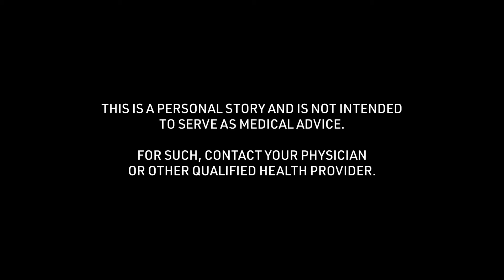Michael's Non-Vehicular Accident Concussion Story: Retrospective Advice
Michael offers "Retrospective Advice" of the non-vehicular accident concussion story received at 12 years of age. To see all of his story and thousands of others visit the Concussion Story Wall

1) What was the cause of your concussion?
2) What were your symptoms? (Physical/mental struggles?)
3) What was the greatest challenge about your concussion?
4) What tips helped you get through your recovery process?
5) In retrospect, what is something helpful you could have said to yourself during recovery?
6) Were you comfortable sharing experiences about your concussion? Were your family, friends, team, coach, school helpful in this process?